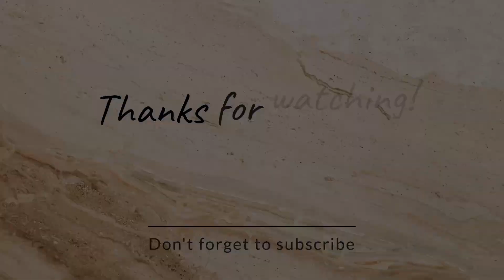Easy scenery drawing || Village Scenery Drawing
All of you can learn how to draw in this video, line by line and also how to oil pastel color.

Happy drawing!